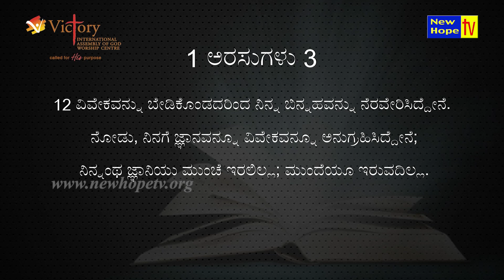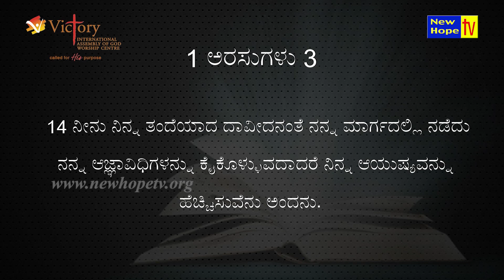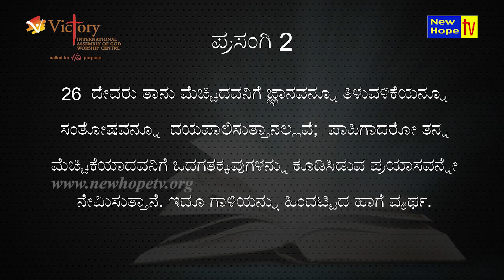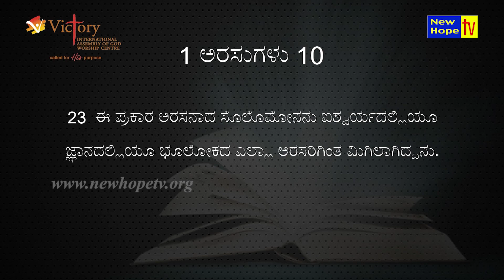ಜ್ಞಾನದ ಆತ್ಮ | Spirit of Wisdom | Part 1 | Rev. Dr. Ravi Mani|New Hope TV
In this episode, Rev. Dr. Ravi Mani  speaks on the Title “ಜ್ಞಾನದ ಆತ್ಮ | Spirit of Wisdom”

Based on : Proverbs 3 : 13 - 23
Guidance for the Young
Happy is the man who finds wisdom
All the things you may desire cannot compare
The Lord by wisdom founded the earth

Watch Aathmika Aahara on New Hope TV on Friday at 8 pm (IST) LIVE